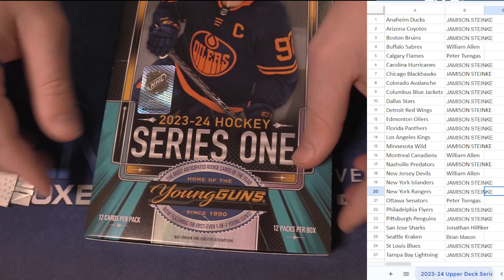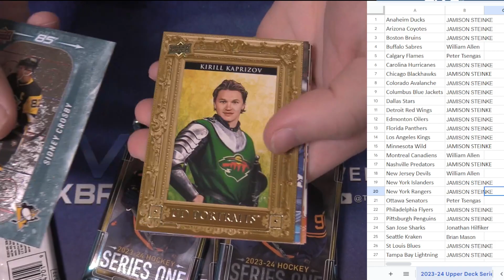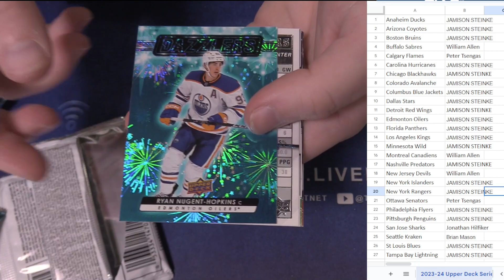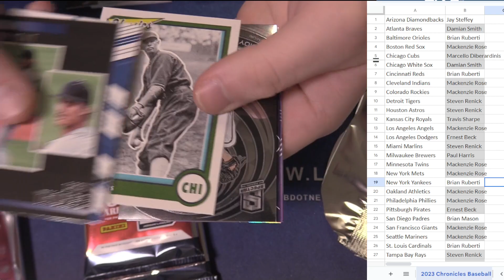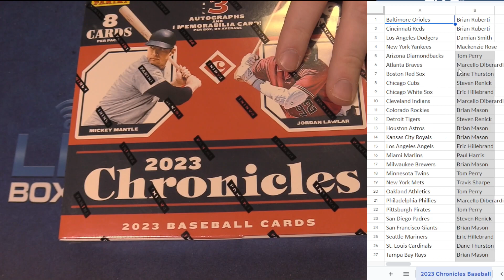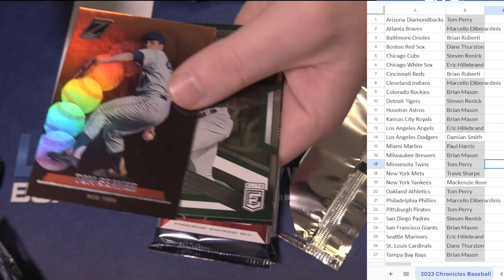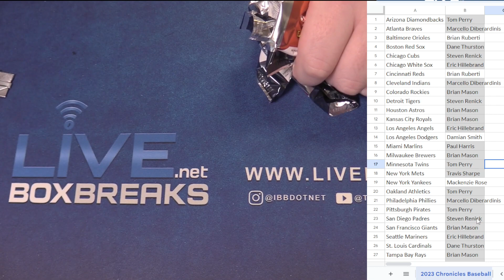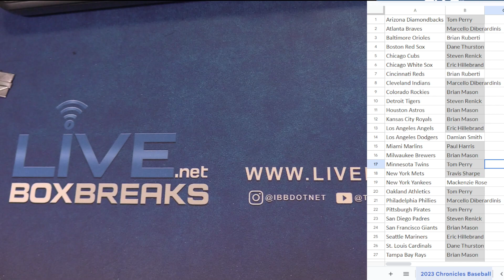11 15 PYT Session #1 LBB